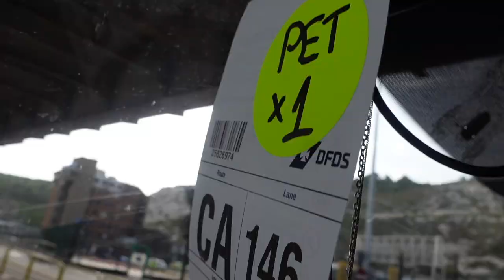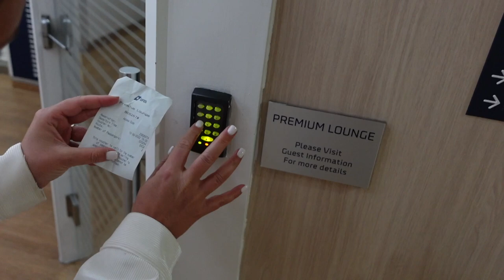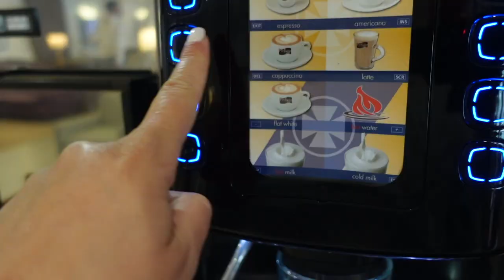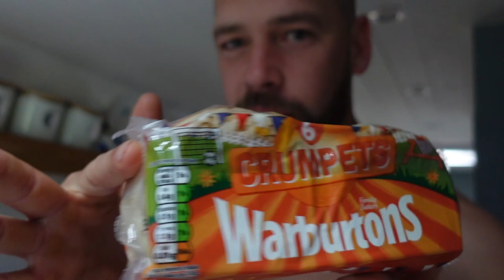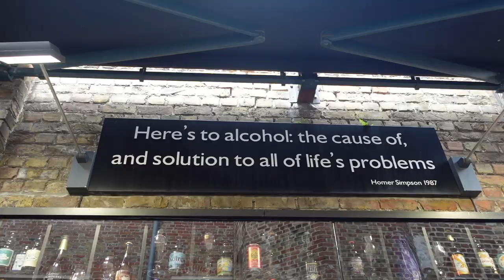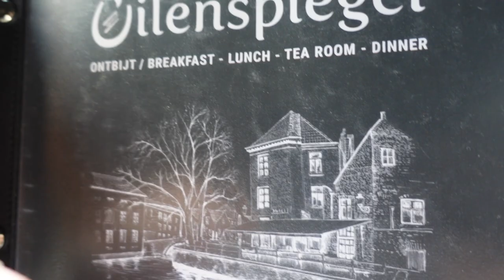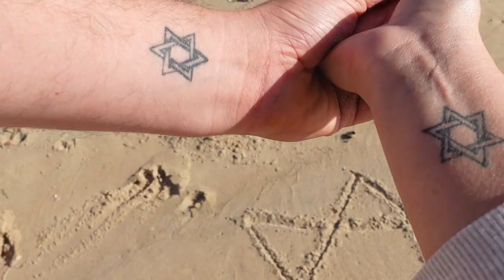VAN LIFE EUROPE TRIP | BELGIUM | BRUGGE | DOES IT GET BETTER THEN THIS?!!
Welcome to our first 24 hours of our adventure around Europe. In this vlog we visit Belgium, take a boat through the canals in Brugge, try out some beer and eat with a view.

See you in our next vlog in Luxembourg!!

Remember Love the life you live

Much Love